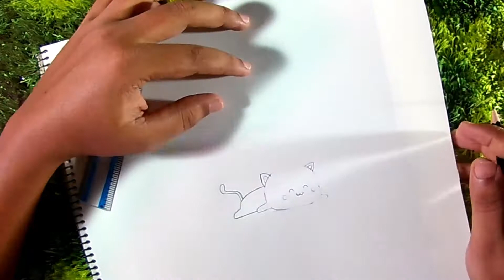How to Draw A Cute Cat Sleeping By Little Baby Show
How to Draw A Cute Cat Sleeping:

Cats are very cute. I love cats and I know, You also love cats. So, why don't we draw a cute cat? In this video we'll leran easily we can draw a cute kawaii cat. So, let's jump on it and Draw A Cute Cat.